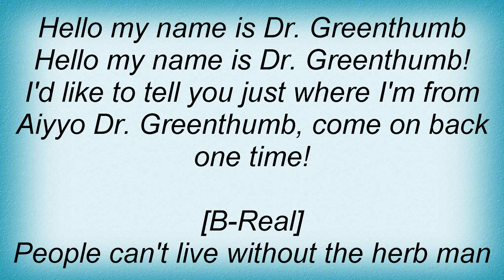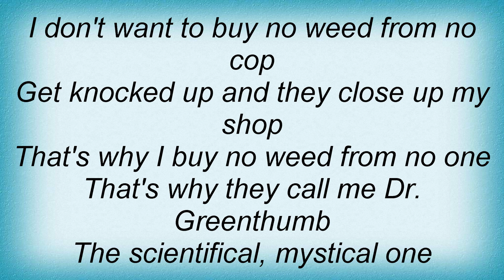Cypress Hill - Dr. Greenthumb Lyrics